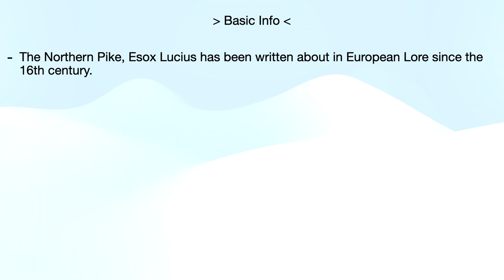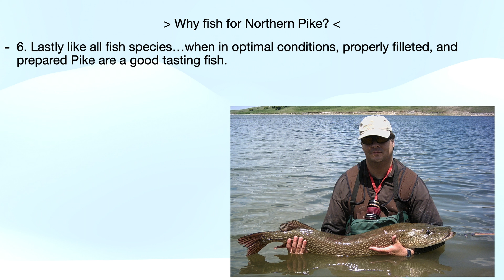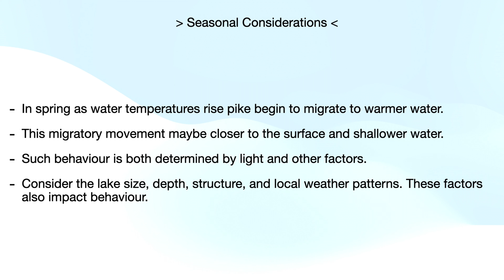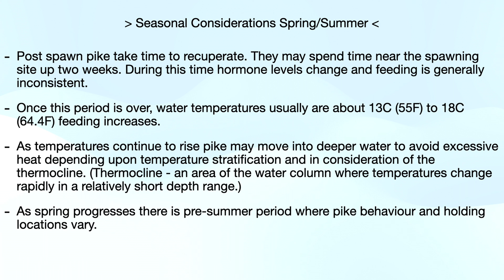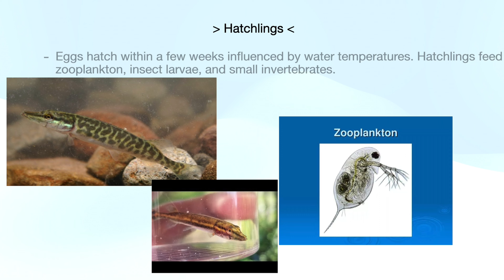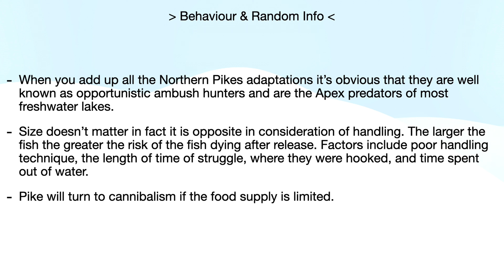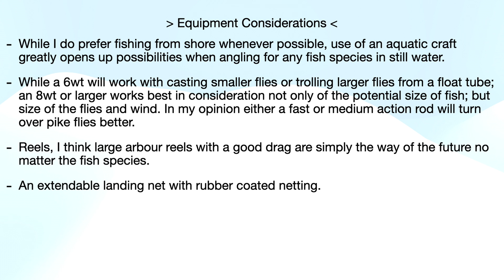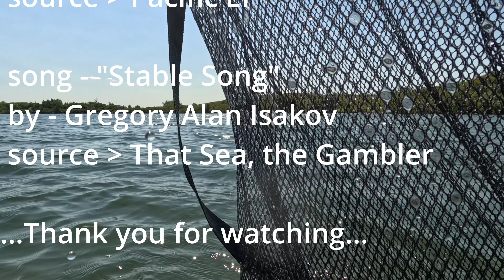Spotlight on Northern Pike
An in depth informative presentation on Northern Pike. Featuring seasonal considerations, spawning,  and where to find pike of different sizes according age and water temperature. Lure/fly choice information is also presented.